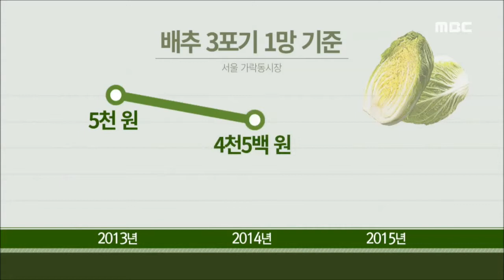[뉴스데스크]올해도 배추파동..소비 침체까지-R (151105목)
김장철을 앞두고 올해도 배추 산지 분위기가
 심상치 않습니다.

작황이 부진하고 생산량도 크게 감소할 것이란
 전망에도 가격과 거래 모두 부진합니다.

◀ＥＮＤ▶
 ◀ＶＣＲ▶
배춧잎이 누렇게 시들면서 한해 농사를
 망쳤습니다.

한 달여 전부터 나타난 혹뿌리병이
 전국적인 배추 주산지인 해남에서
 빠르게 확산되고 있습니다.

◀ＩＮＴ▶신기수(배추 재배 농민)

지난해 과잉 생산 여파로 올해
 배추 재배면적은 전국적으로 16%나 줄었습니다.

 (C/G) 작황마저 좋지 않지만 수확철을 앞둔
 배추가격은 오히려 하락세로 돌아섰습니다.
[배추 3포기 1망 기준 /서울 가락동시장]
2013년 5천 원
2014년 4천5백 원
2015년 3천9백 원
중간 상인들이 외면하면서 밭떼기 거래도
 위축돼 수확을 앞둔 지금까지 계약률이
30% 수준에 그치고 있습니다.

생산량이 감소했는데도 가격과 거래까지
 부진한 것은 이례적인 일입니다.

◀ＩＮＴ▶ 서정원 화원농협장

 값싼 중국산 김치와 배추 생산량이 넘쳐나고
 불황에 따른 소비 침체도 배추값 폭락에
 큰 영향을 미치고 있습니다.

 (S/U) 수확에 나선 농민들은 올해도
 생산비조차 건지지 못하게 됐다며 울상을
 짓고 있습니다.//

농민들은 정부가 산지 실정을 정확히 파악해 산지 폐기 등 시장 격리 조치를 서둘러야
 한다고 입을 모으고 있습니다.

또 배추파동이 반복되고 있지만 대체작목을
 찾기 어렵다며 정부가 휴경제 도입 등
 근본적인 대책을 찾아야 한다고 주장했습니다.